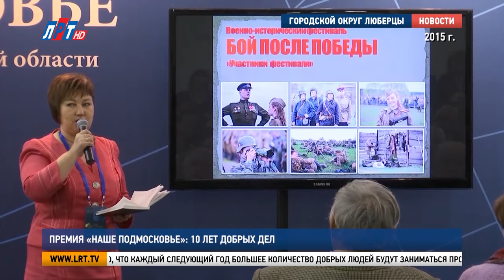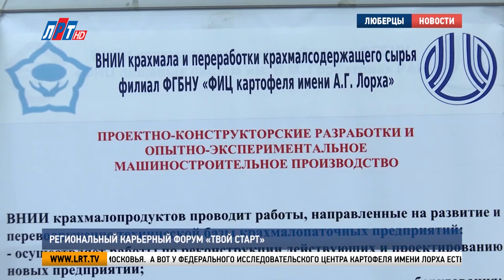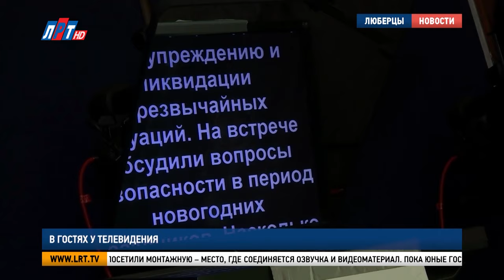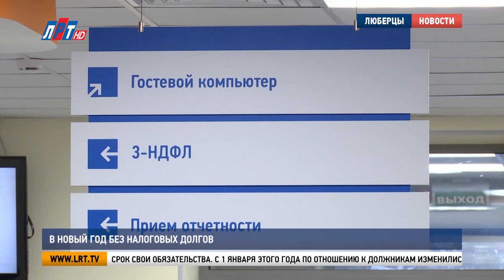Итоги недели -16 декабря 2023